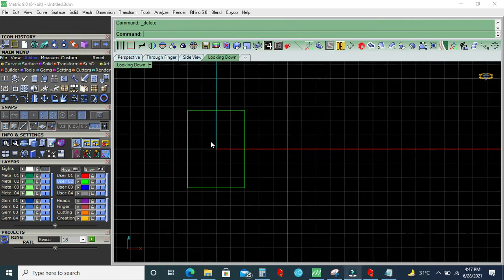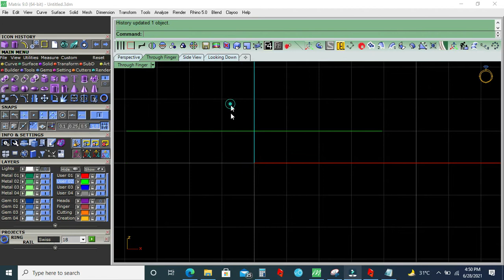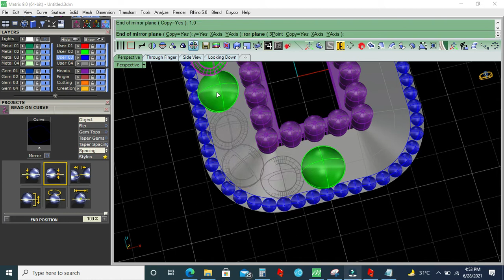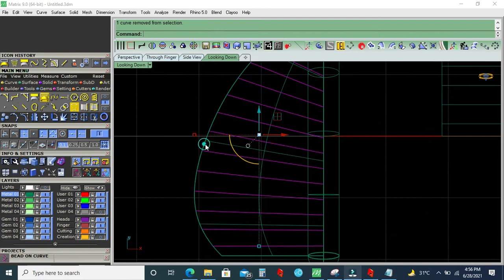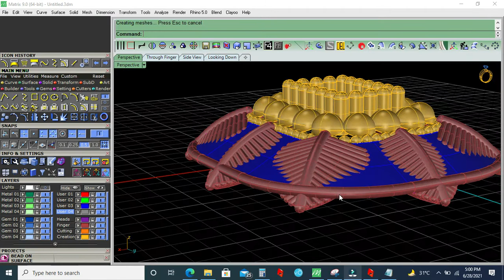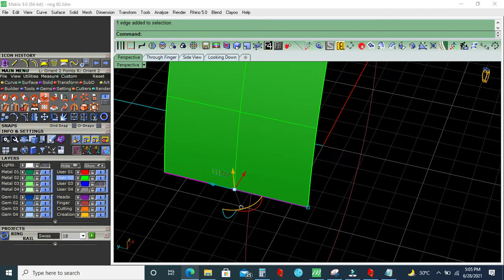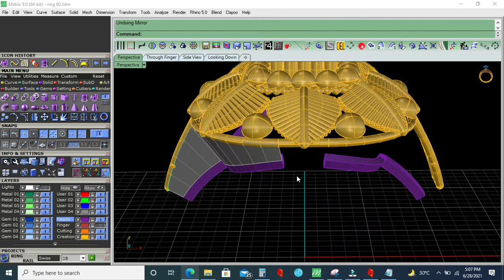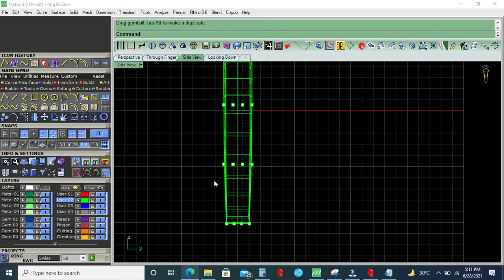How to make a ring | Beginners Guide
Contact on whats app to learn jewelry designing and for your projects,I am a professional designer from Pakistan working for 7 years,I teach jewelry designing and make projects on demand.